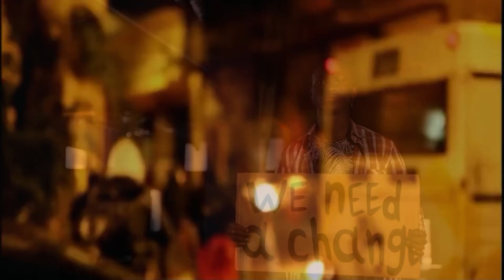Music Video for Kougaran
Kougaran
"Urban Jungle"

A music video for Detroit based rock band Kougaran.
Directed & edited by Frank Fiorello for Fat Boy Media, LLC
Cinematography by Steve Kaczperski

Photography by Kristy Miller | Eclypse Photography